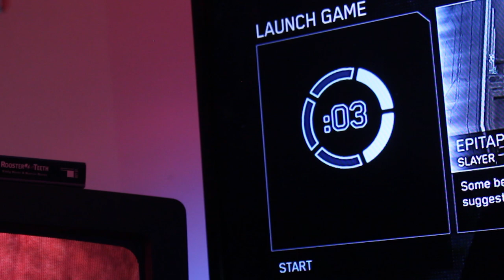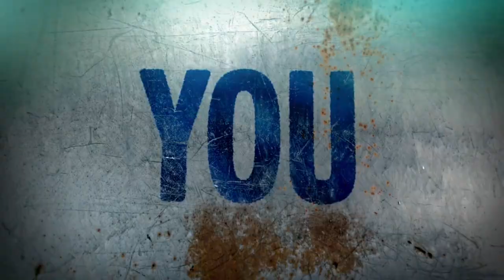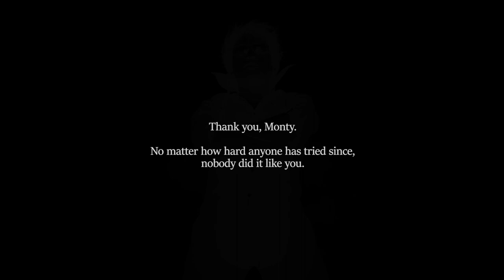Celebrating the Music of RED VS. BLUE (2003-2015)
***Apologies for that first video-skip timestamp being wrong—I made it before I added the text disclaimers at the start. For a complete chapter selection, you can just refer to the markers in the CHAPTERS section below.

Please enjoy this mega-compilation of only a /fraction/ of the intense body of music of the once-popular webseries Red vs. Blue! These soundtracks span multiple musicians and groups, who all had a hand in the scoring of the series from 2003 until 2015, and even onward!

CAPTION OPTIONS
English — Regular English Captions/Song Lyrics
English (United States) — Music Sources
English (UK) — Clip/Audio Sources (***COMING SOON***)

CHAPTERS
0:00 Disclaimers
0:29 Prologue
3:27 Introduction
4:21 War on Blood Gulch
5:43 Red Team/Warthog
8:16 Zanzibar Transition
8:43 Blue Team Roster Through The Years
10:06 Agent Texas
12:56 Charge!
13:15 Agent Washington
15:52 The Sound of Project Freelancer
18:01 Agent York
20:35 The Dakota Twins
21:49 Agent “Butch Flowers” Florida
22:20 C.T.
24:34 Agent Carolina
27:21 Agent Maine/The Meta
30:47 The villains of Red vs. Blue
31:53 Aliens
32:19 The Music of Chorus
35:24 Lavernius Tucker
36:30 Fighting Together (A Little Purple)
39:19 A Machinima Tribute to Monty Oum
41:22 Leonard Church/Outtro